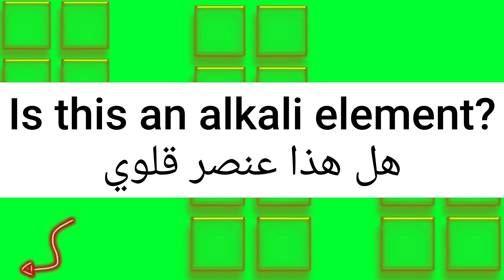ما معنى كلمة alkali